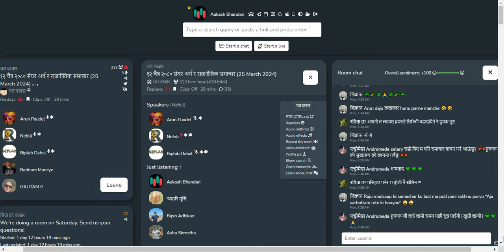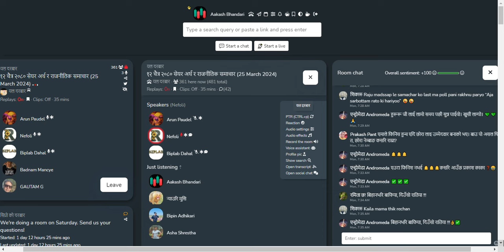शेयर बजार छलफल | NEPSE UPDATEऽ, NEWS AND ANALYSIS | CLUBHOUSE TALKS ABOUT SHAREMARKET NEPAL